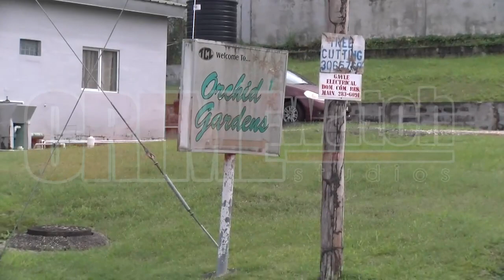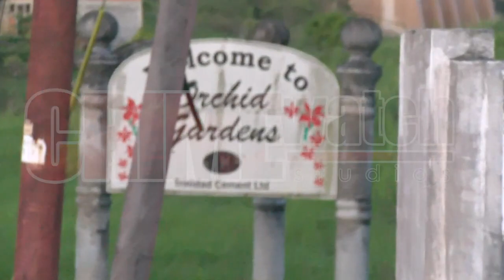A La Brea man was gunned down while attending a Christmas lime at a friend’s home in Pleasantville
A La Brea man was gunned down while attending a Christmas lime at a friend’s home in Pleasantville, San Fernando, early on Christmas Morning.
• 35-year-old Randall Belgrave a proprietor of Secondary Avenue in La Brea died while undergoing emergency treatment at the San Fernando General Hospital on Sunday 25th December, 2022.

• Shortly after 2am, Belgrave was at the home of his 30-year-old friend at Orchid Gardens in Pleasantville, San Fernando, when a man, with his face covered with a bandana, approached and told the friend “Move dey”, before firing several shots at Belgrave and escaping in a waiting vehicle.

• Belgrave was taken to the San Fernando General Hospital where he died while undergoing emergency surgery.

• Doctors have since prevented the police from accessing, viewing, examining and processing the body of the deceased saying they must first inform his relatives about his death.

• Supt. Carthy of the Southern Division and Insp. Jones of the Region 3 Homicide Bureau of Investigations were among the officers who visited the scene.